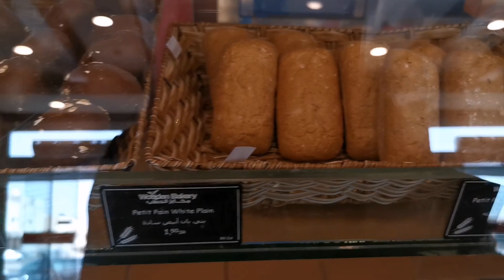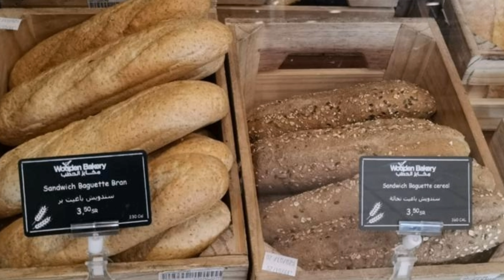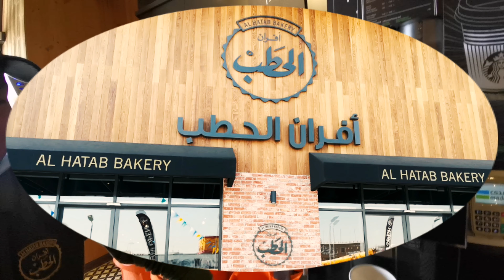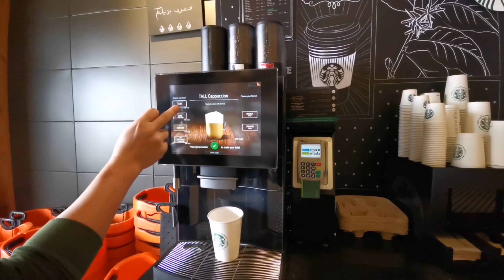SIKAT NA PANADERIA SA SAUDI ARABIA (RIYADH VLOG #126)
MGA SIKAT NA PANADERIA SA SAUDI ARABIA

Saudi Arabia has a plethora of bakeshops. Arabs love breads and they are exposed to European Types of Breads as they travel to European countries most often.

So in this video, you can see the different types of breads that these three Bakeshops are selling. Enjoy!